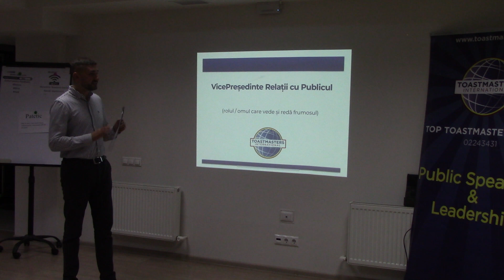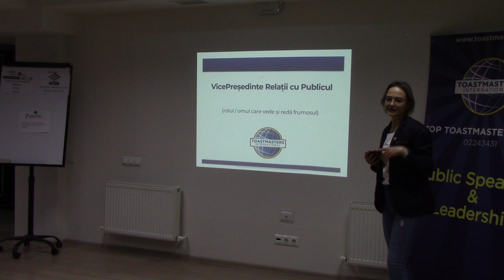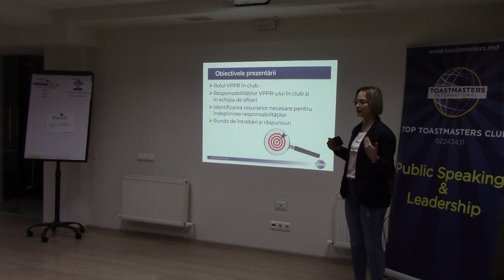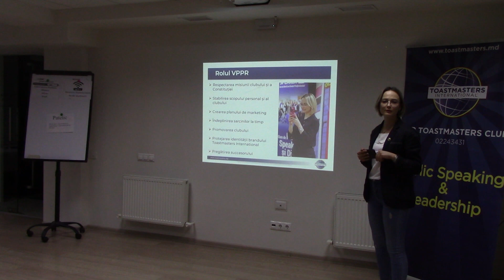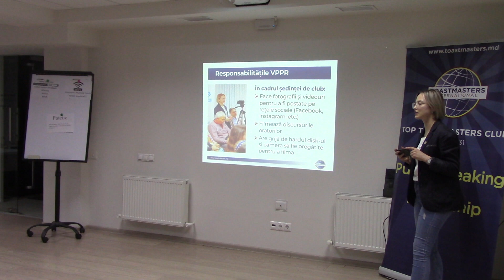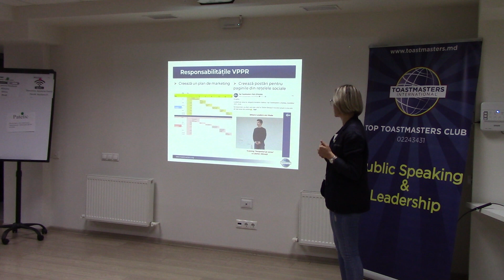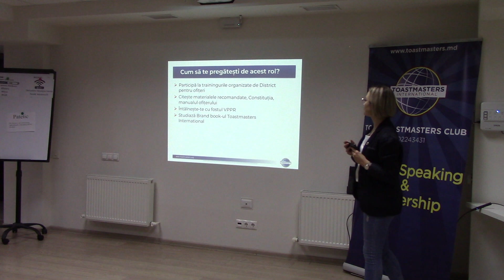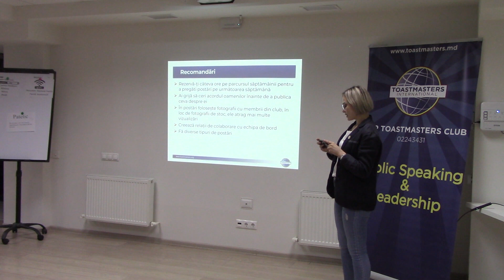Ina Brăilean - Rolul de VicePreședinte Relații cu Publicul